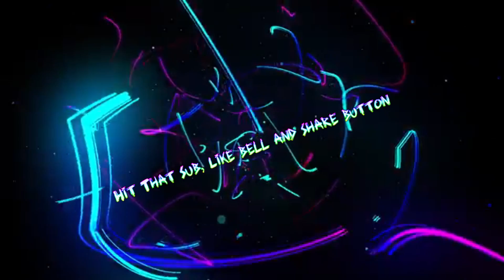🎮Do you like Deathslinger? I DO!🎮|✨Dead By Daylight✨ PS4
▬▬▬▬▬▬▬▬▬▬ஜ۩۞۩ஜ▬▬▬▬▬▬▬▬▬▬▬▬▬▬